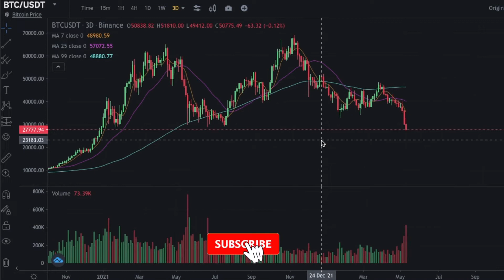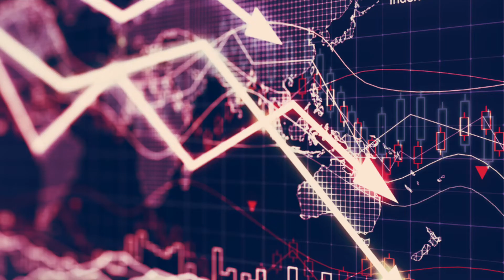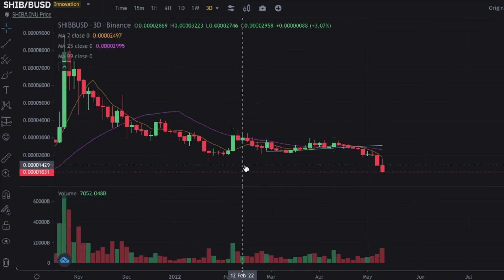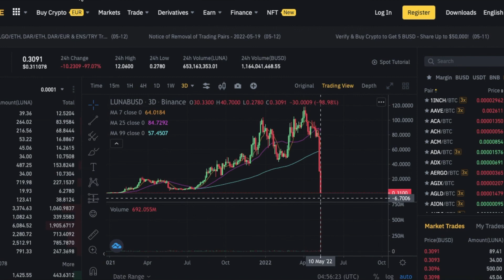🚨CRYPTO WARNING:-End of Shiba Inu?😱| Big Crash is Coming|Bitcoin news Today & BTC price Prediction🔥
In todays Video we talked about some current news of Cryptocurrency. All the things in this video have been taken by internet and the purpose of this video is also education.We don't mean to deny anyone's decision, its just our perception on this bill.

If you like our content then please gives a thumbs up to this Video So we get motivated with your support and please do subscribe to our channel and make yourself updated with interesting videos about Crypto World.

Voice of those facts which our main stream media Ignored,Think Tube's Aim to Build a community where everyone is aware by the facts and what's going around the world,Through this channel you will get some interesting facts,Educational Videos etc.